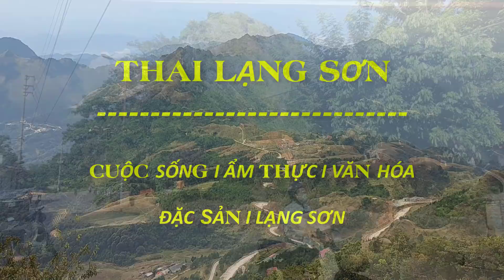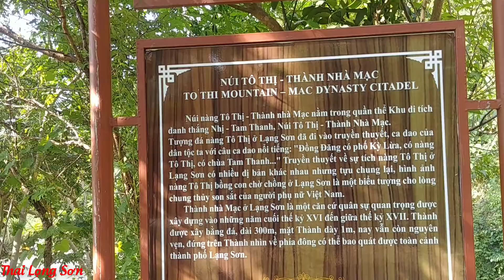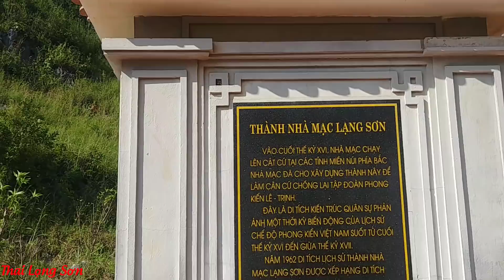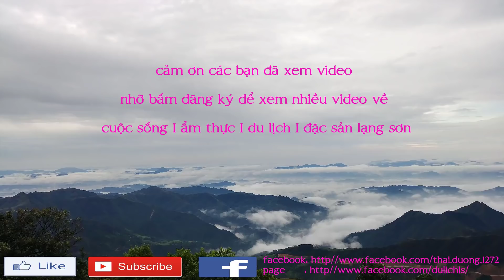KHÁM PHÁ THÀNH NHÀ MẠC VÀ CÂU CHUYỆN NÀNG TÔ HÓA ĐÁ THỊ LẠNG SƠN I Thai Lạng Sơn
KHÁM PHÁ THÀNH NHÀ MẠC VÀ CÂU CHUYỆN NÀNG TÔ THỊ HÓA ĐÁ LẠNG SƠN I Thai Lạng Sơn
Em trân trọng kính chào!